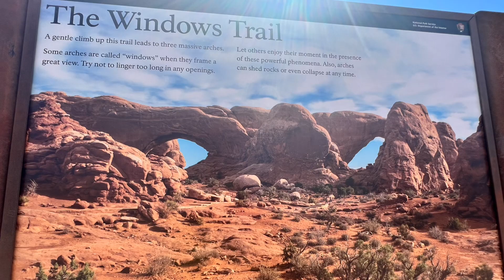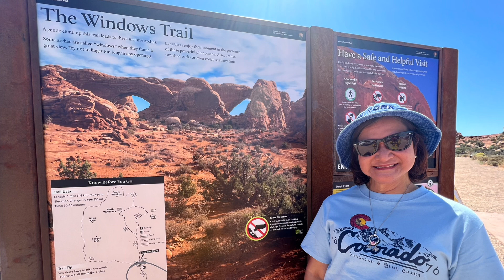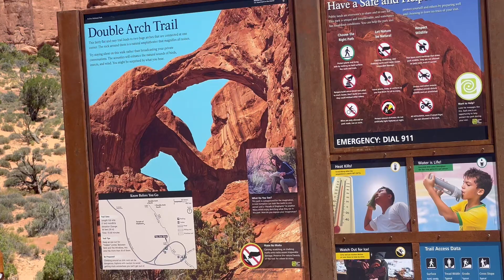DAY 52 PART 5 ASTONISHING WINDOW TRAIL IN ARCHES NATIONAL PARK IN MOAB UT - 7/5/23